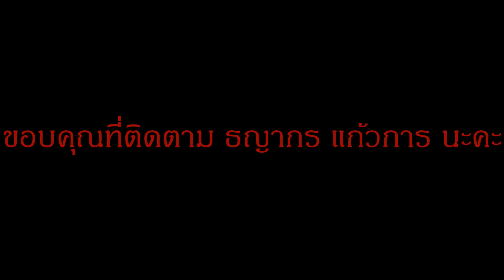รถตีนตะขาบ CAT ขึ้นรถเทรลเลอร์แบบเซียนขับ Excavator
CAT ขึ้นรถเทรลเลอร์แบบเซียนขับ Excavator